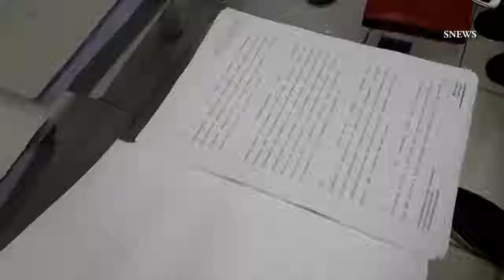Expectativa de votação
Presidente da Comissão Processante da Câmara Municipal Tonão Silvano, nega que vereadores não quiseram ouvir testemunhas de defesa do prefeito José Crespo que terá o pedido de cassação de seu mandato votado na quinta-feira,01.Segundo ele testemunhas foram convocadas várias vezes e não se apresentaram, enquanto Comissão não podia dilatar mais prazos dos depoimentos. Advogado de defesa, Márcio Leme, disse recentemente à SNEWS que deverá pedir liminar na Justiça pedindo anulação dos trabalhos da Comissão por terem cerceado a defesa do prefeito ao não ouvirem as testemunhas indicadas.